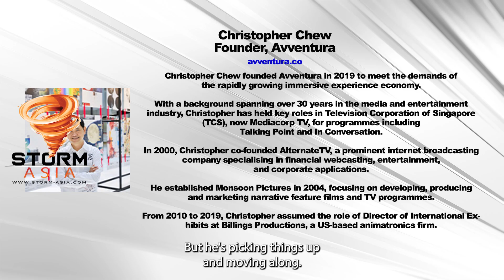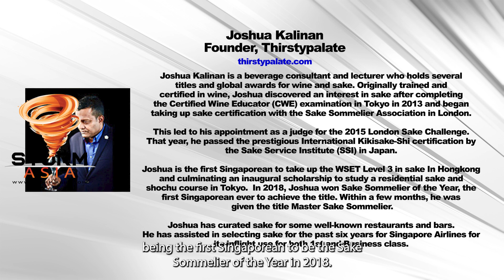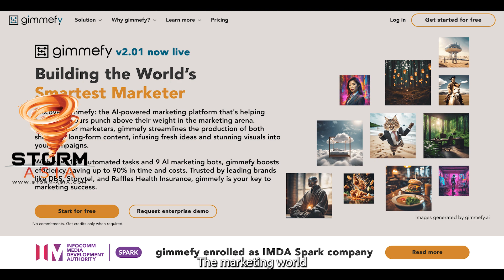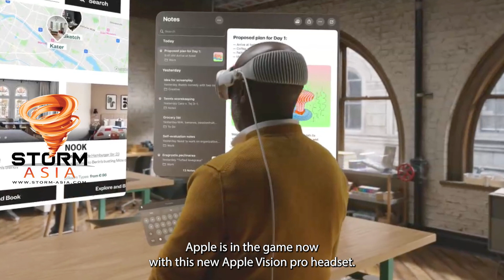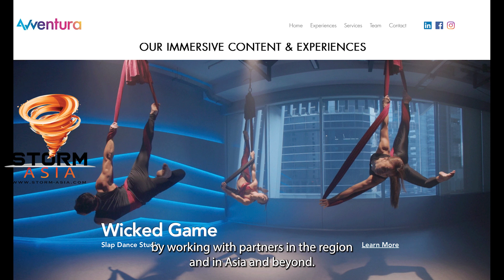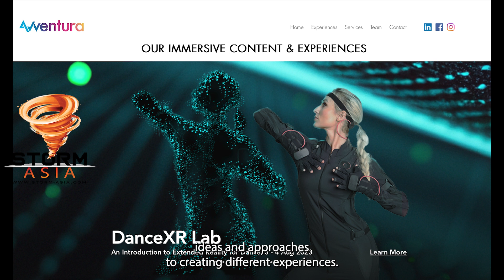WED WEB CHAT — So, You Want To Start A Business...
Three entrepreneurs share their experiences with @STORMMagazine  about starting up new ventures.

From raising funds to finding partners and growing the business, to marketing and exit strategies, their journeys are distinct and their challenges quite relatable for others venturing forth on their own.

Christopher Chew, Founder of Avventura has made use of his 30 years of experience in the media and entertainment industry to build a company that brings immersive entertainment to audiences.

Joshua Kalinan spent years with Singapore Airlines, honing his skills as a sommelier before beating his own path as a beverage specialist and trainer. From wines to sake, he has established his credentials and now has his own sake label, Thirstypalate.

Shalu Wasu spent many years in large firms handling marketing strategies. He took his personal experiences and challenges in co-founding gimmefy a platform to help marketers swiftly get through the nitty gritty of their craft and spend more time on larger issues.

WED WEB CHAT. 45-minute discussions on topical issues at 12:45 (SGT) monthly, on the 1st Wednesday.